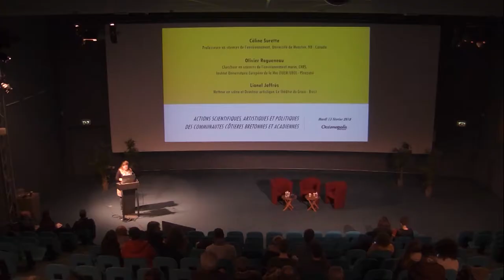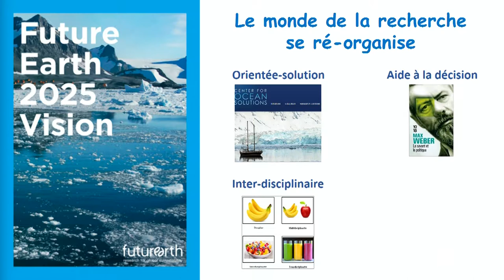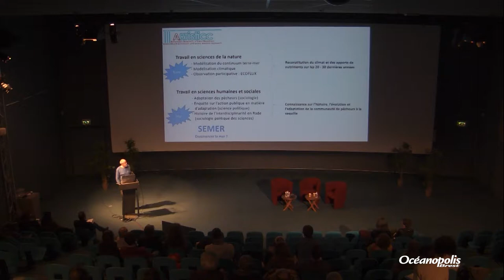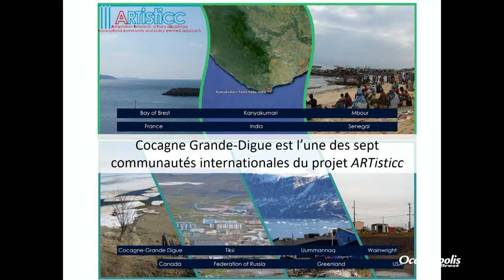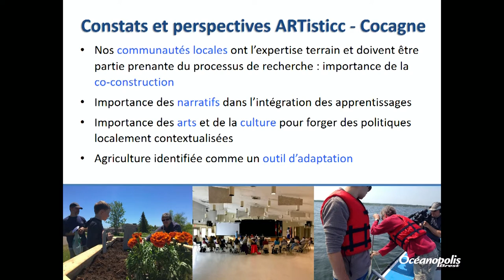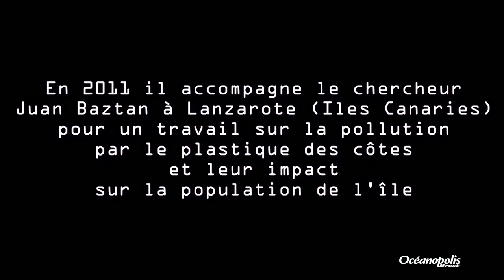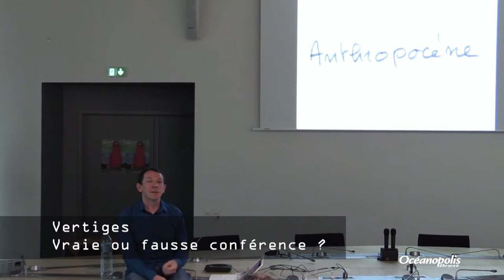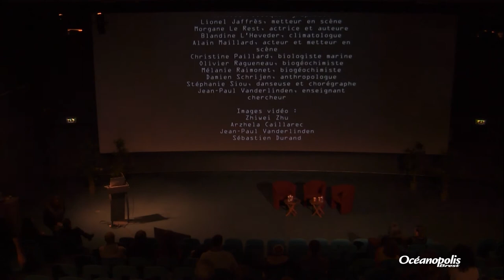Actions scientifiques, artistiques et politiques des communautés côtières bretonnes et acadiennes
Conférence du 13 février 2018, présentée par Céline Surette, Professeure en sciences de l’environnement, Université de Moncton, NB - Canada et Olivier Ragueneau, Chercheur en sciences de l’environnement marin, CNRS, Institut Universitaire Européen de la Mer (IUEM/UBO) - Plouzané et Lionel Jaffrès, Metteur en scène et Directeur artistique, Le Théâtre du Grain - Brest

Les régions côtières font face à de nombreux changements en lien avec les dérèglements environnementaux à l’échelle de la planète. La complexité des causes et des conséquences nécessite de nouvelles approches intégrées et un effort concerté de toutes les parties prenantes : citoyens, chercheurs, artistes, professionnels qui vivent ces territoires au quotidien. La zone atelier Brest-Iroise offre un cadre pertinent pour stimuler ces interactions et développer des recherches contributives et transdisciplinaires.
L’objectif de cette soirée sera d’évoquer quelques exemples d’initiatives mettant en interaction les acteurs concernés. Nous établirons des liens entre la Rade de Brest, la Rade de Brest et le golfe du Saint-Laurent au Canada et partagerons nos expériences.